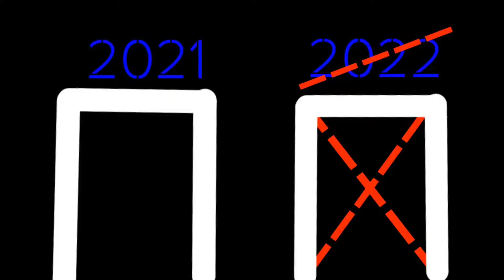Happy new year! (might make a rewind of 2021)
sorry if i dindt add you dc2 was lagging so hard at the me and my friends oc part so i couldnt add any more

also sorry for not posting